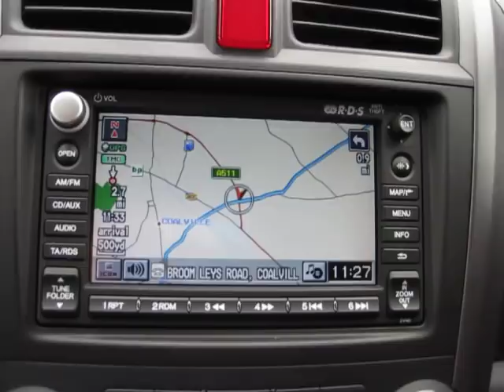Honda satnav recalc